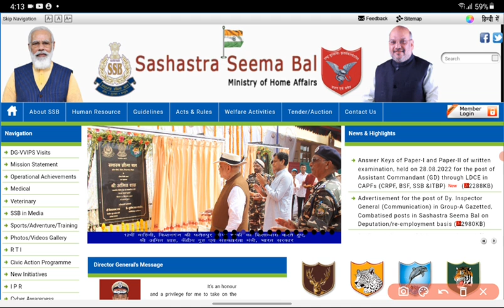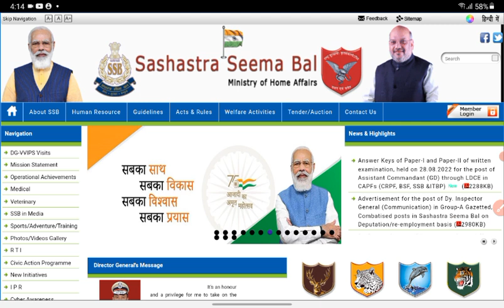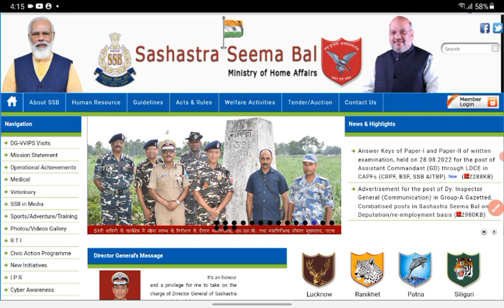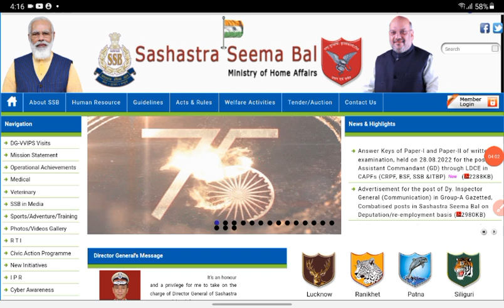SSB Head Constable Admit Card 2021! SSB HCM Physical Date 2021! SSB Admit Card 2022 ! Big Update